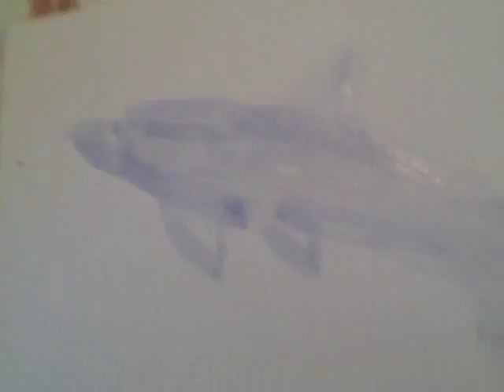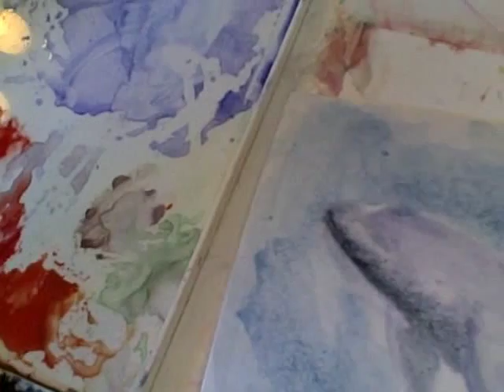dolphin in 8, well 4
dolphin in 8 minntues, sped up.

water color sillyness on matte board